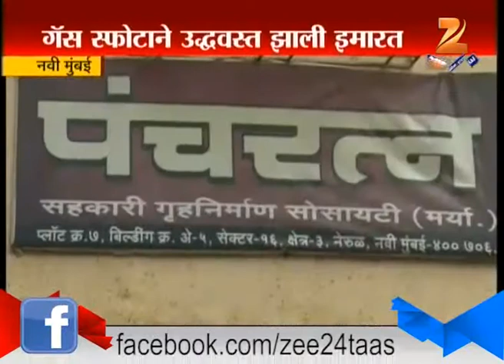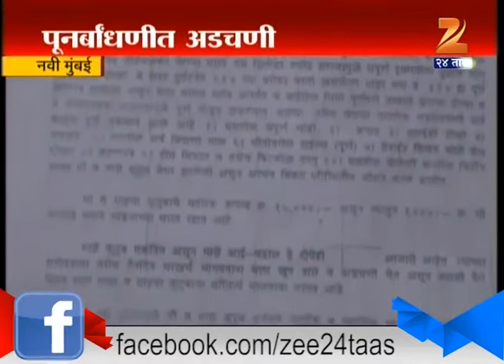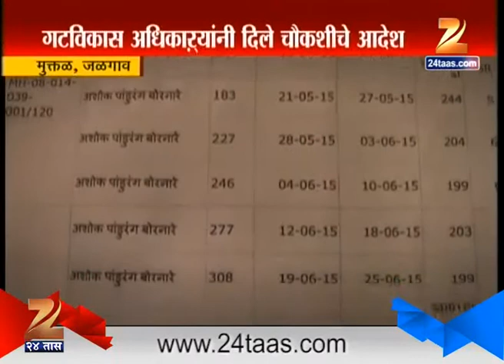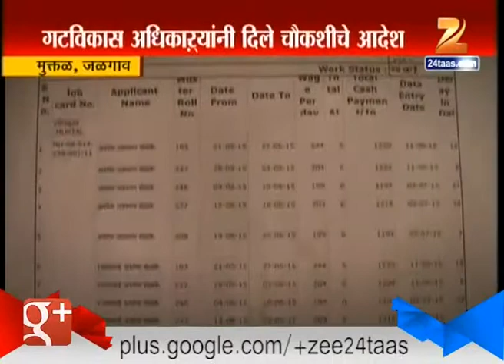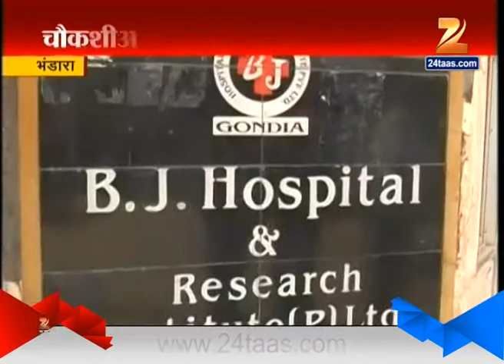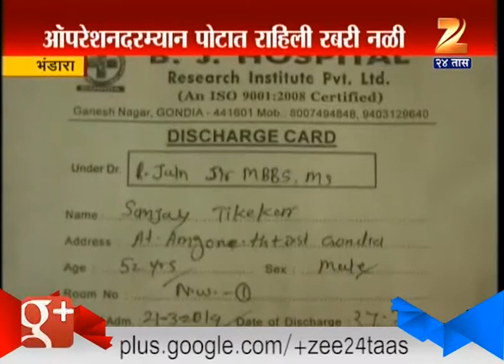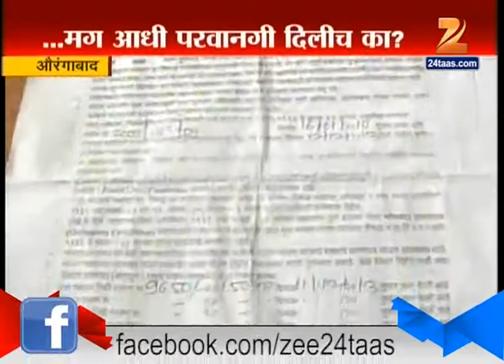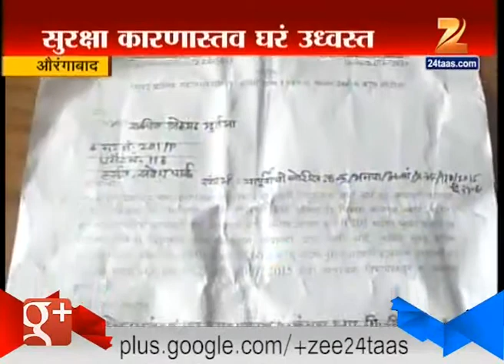Zee Helpline 1st August 2015